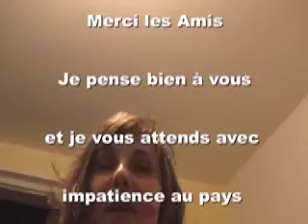Juste avant le Canada 2/2 - Zecanada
Avant son grand départ, Coudu a convié ses amis pour une grosse soirée. Plus de 30 personnes ont réussi à rentrer dans un appartement de 50 mètres carrés.

Ils sont venus des quatre coins de la France pour saluer le caribou voyageur : Béziers, Lyon, Carnoux-en-Provence, Perpignan, Paris, Grenoble, Riom, Bourg-en-Bresse...

Des rires, des chants des jeux et beaucoup de bruits (merci les voisins) ont rythmé cette rencontre festive. Les amis de Coudu se sont cotisés pour lui offrir de très beaux présents. À l'initiative de Jeff, un cadeau fut particulièrement utile pour garder en mémoire cette soirée : un camescope numérique.

Après avoir récupéré un ordinateur et une connexion Internet, Coudu souhaite enfin partager avec vous quelques témoignages pris sur le vif.